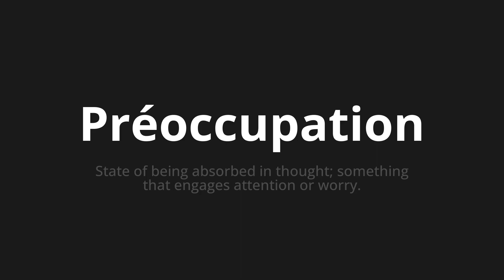How to pronounce Préoccupation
Master the Pronunciation of 'Préoccupation Which Means concern' - which means : State of Being Absorbed in Thought;Something that engagement CAUTION OR WORRY. 📝 with @BaguettePronunciation 🎓🗣️ - [Your Guide to French]

Learn to pronounce 'Préoccupation' perfectly in French with our easy and engaging tutorial by @BaguettePronunciation! 📖📽️ In this comprehensive video, we provide you with native speaker examples 🗣️👂 and phonetic breakdowns 🎵 to ensure you get the pronunciation just right.

How to say Concern in French